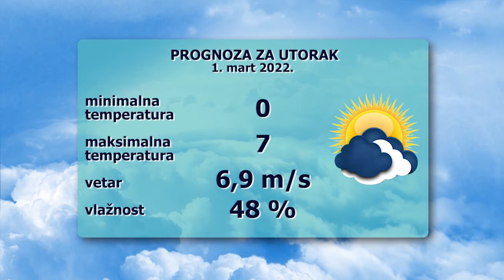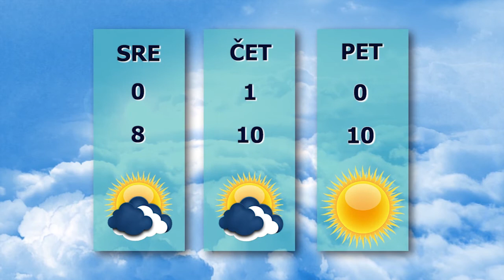TV BEČEJ: Pregled vesti 28.2.2022.